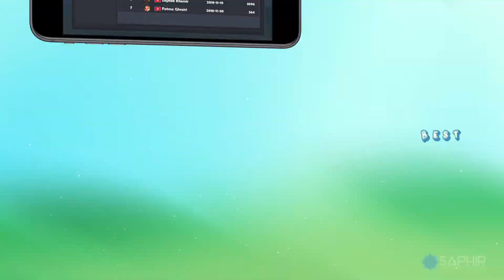The Combinator | SaPhiR Prod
Fuse the numbers and break the score !

SaPhiR Production - Tunisian video games Studio.